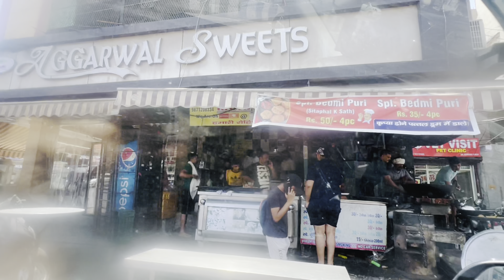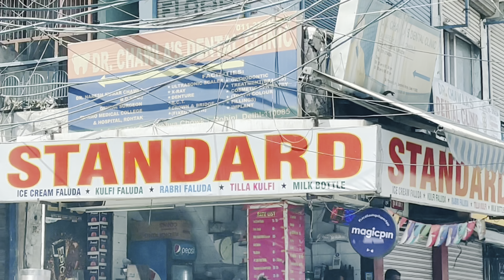Another Fun Weekend With Family !!